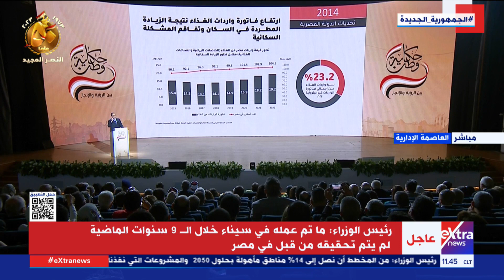مصطفى مدبولي: 100 ألف فدان صوب زراعية لزيادة الانتاجية زراعية